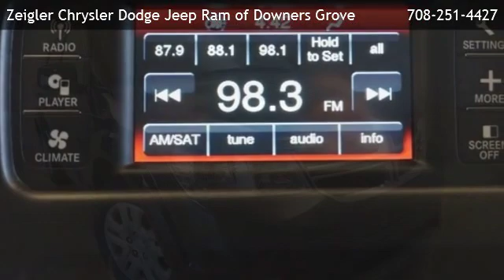2018 Dodge Journey SXT - La Grange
Zeigler Chrysler Dodge Jeep Ram of Downers Grove
 is offering a 2018 Dodge Journey SXT in Downers Grove, IL.

Stock Number: N182782
Engine: 3.6L V6 24V VVT
Transmission: 6-Speed Automatic
Exterior Color: Gray
Interior Color: Black
Mileage: 3955

6-Speed Automatic 3.6L V6 24V VVT Front Wheel Drive Connectivity Group Quick Order Package 28D V6 Value Package Value Package 1-Year SiriusXM Radio Service 6 Speakers AM/FM radio Audio Jack Input for Mobile Devices CD player Radio data system Radio: 4.3 Radio: 4.3S Remote USB Port Sirius Satellite Radio Air Conditioning Front dual zone A/C Rear air conditioning Rear window defroster Power steering Power windows Remote keyless entry Steering wheel mounted audio controls Tip Start Four wheel independent suspension Normal Duty Suspension Speed-sensing steering Traction control 4-Wheel Disc Brakes ABS brakes Anti-whiplash front head restraints Dual front impact airbags Dual front side impact airbags Front anti-roll bar Knee airbag Low tire pressure warning Occupant sensing airbag Overhead airbag Rear anti-roll bar Brake assist Electronic Stability Control ParkView Rear Back-Up Camera Delay-off headlights Front fog lights Fully automatic headlights Panic alarm Speed control AutoStick Automatic Transmission Bumpers: body-color Dodge Performance Body Color Fascias Heated door mirrors Power door mirrors Roof rack: rails only Touring Suspension 4.3 Touch Screen Display Driver door bin Driver vanity mirror Front reading lights Illuminated entry Outside temperature display Rear reading lights Rear seat center armrest Rear View Auto Dim Mirror w/Display Tachometer Telescoping steering wheel Tilt steering wheel Trip computer Uconnect Voice Command w/Bluetooth 3rd row seats: bench Front Bucket Seats Front Center Armrest Premium Cloth Low-Back Bucket Seats Reclining 3rd row seat Split folding rear seat Passenger door bin 17 Wheel Covers 17 x 6.5 Steel Wheels Alloy wheels Rear window wiper Speed-Sensitive Wipers Variably intermittent wipers 4.28 Axle Ratio

2311 W. Ogden Ave